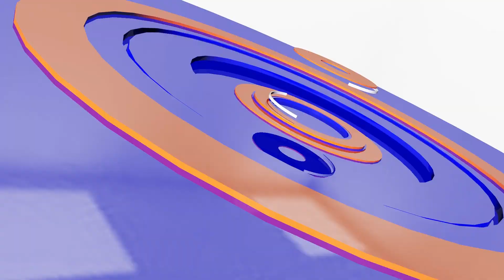រុស្ស៊ីបន្ថែមទ័ពស្ងាត់ៗ៧ពាន់នាក់ទៅព្រំដែនអ៊ុយក្រែន | CFN TV (ព័ត៌មានអន្តរជាតិ) 17-2-22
ចំណងជើង៖  អត្ថបទអន្តរជាតិ
Cambodia Flash News (ព័ត៌មានអន្តរជាតិ) 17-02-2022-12 PM
-រុស្ស៊ីបន្ថែមទ័ពស្ងាត់ៗ៧ពាន់នាក់ទៅព្រំដែនអ៊ុយក្រែន
-យន្តហោះចម្បាំងយោធាមីយ៉ាន់ម៉ាបានធ្លាក់ចូលបឹង
-ទឹកជំនន់បានសម្លាប់មនុស្សចំនួន៩៤នាក់នៅប្រេស៊ីល

THANK YOU FOR WATCH MY CHANNEL